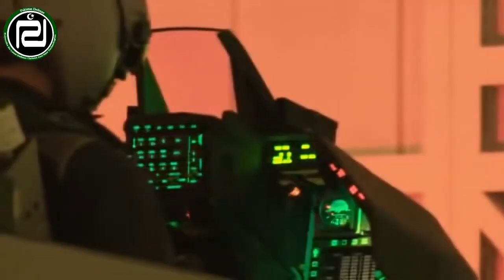When Pakistan considered F 16 aircraft as an alternative to nuclear missiles By Pak Defense